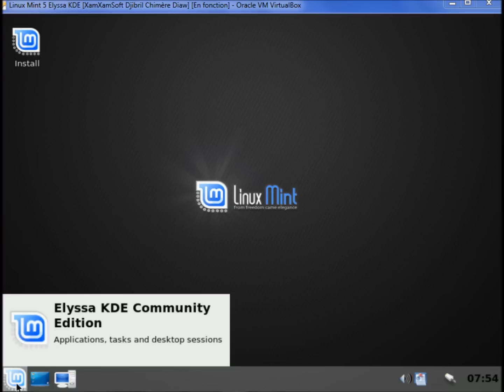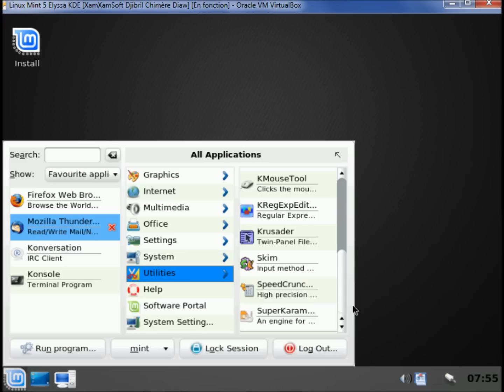Linux Mint 5 Elyssa KDE Presentation ( Linux Mint KDE Evolution )